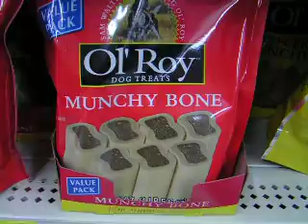Dog treat aisle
I mean. how many kinds of treats do we really need? The marketing is obviously aimed at the owner, not the dog.